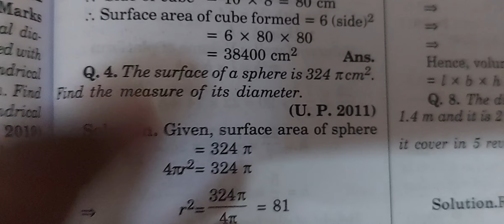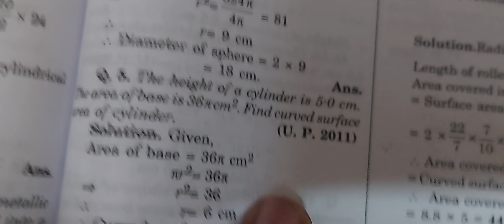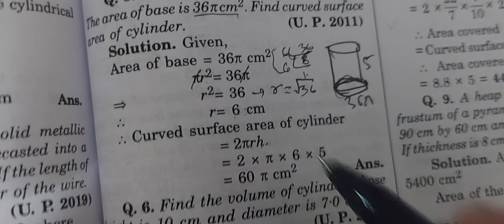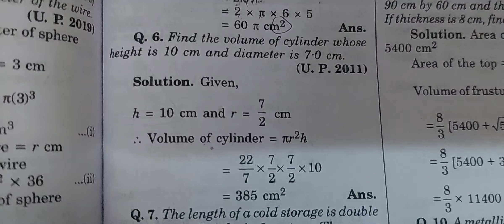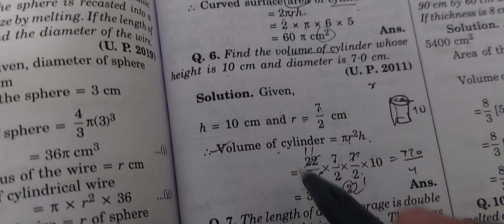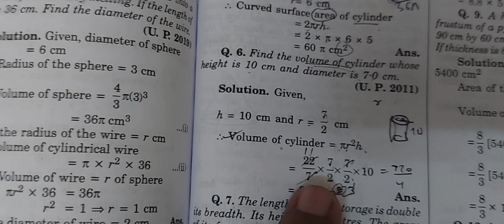maths class 10 most important questions for board formulae based very short and mcq(2)